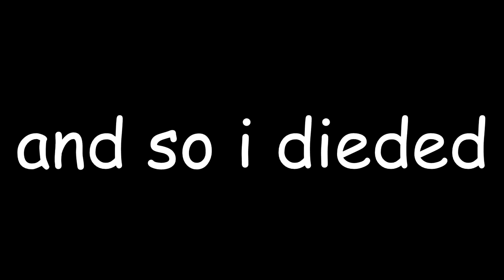ZENYATTA GOES ON VRCHAT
A little compilation of me doing my Zen impression on VRChat :)